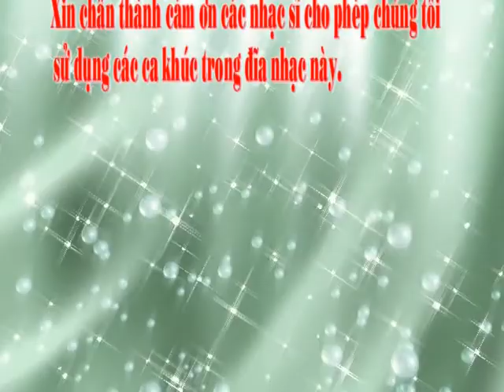01 GIOI THIEU